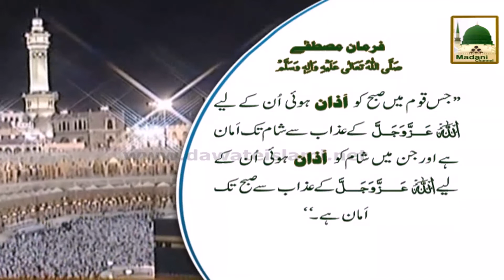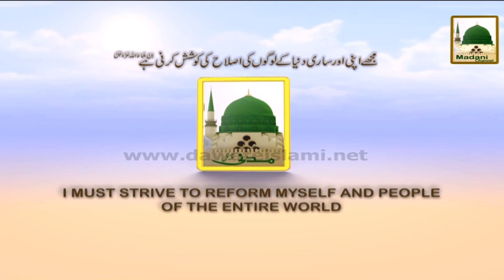Azan Madani Phool (19) - Azab Say Aman